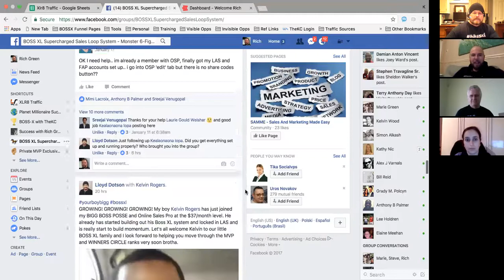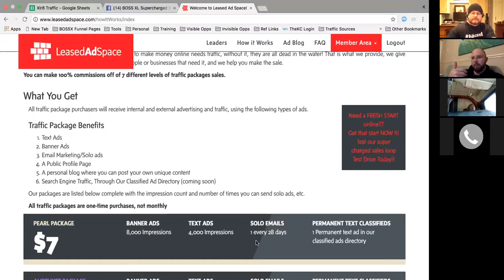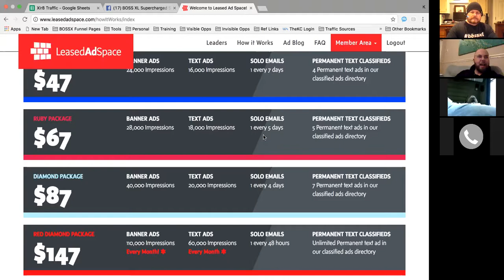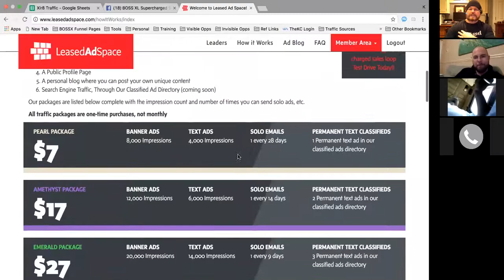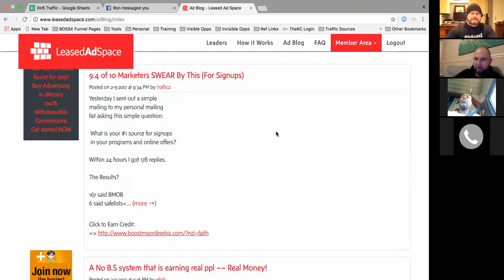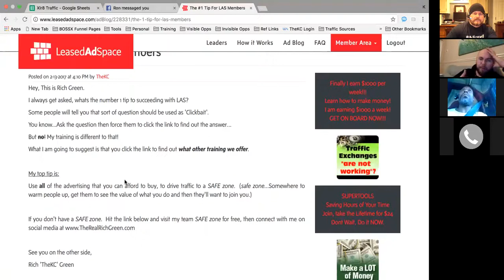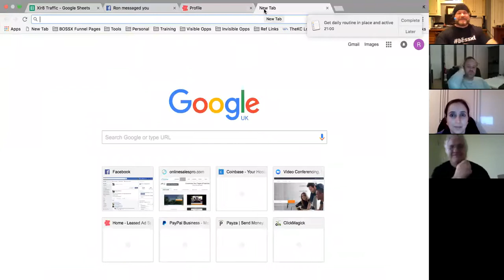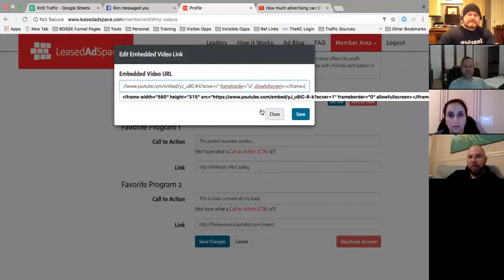BOSS XL WEEKLY SUCCESS & SALES TRAINING - February 15th, 2017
Weekly in-depth training for members of the BOSS XL SUPERCHARGED SALES LOOP SYSTEM.